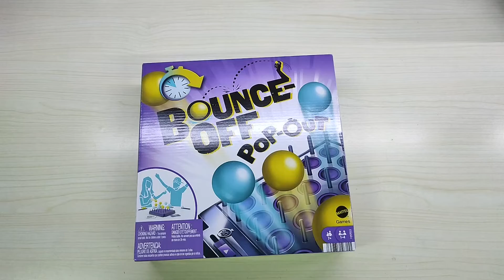Mattel Games Bounce off Pop out Gioco di società per Famiglie, Gioco davvero divertente!